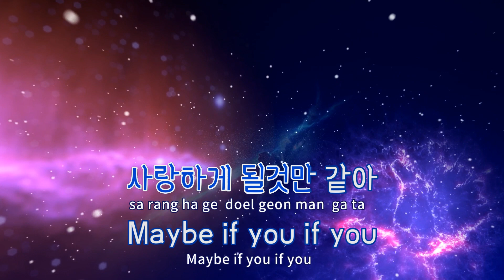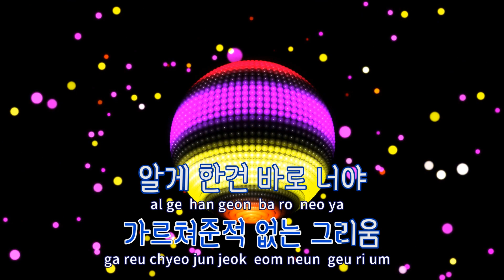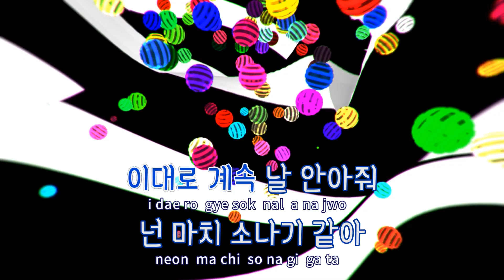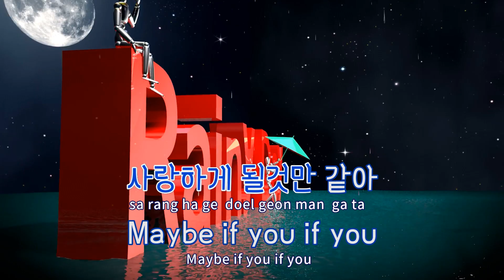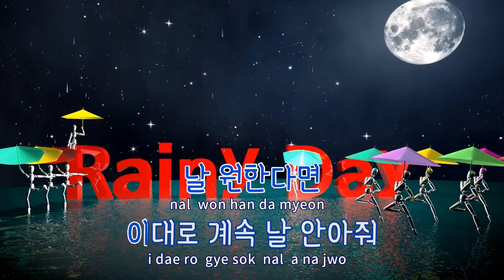[TJ노래방] It's You - 양요섭 / TJ Karaoke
It's You  --  양요섭